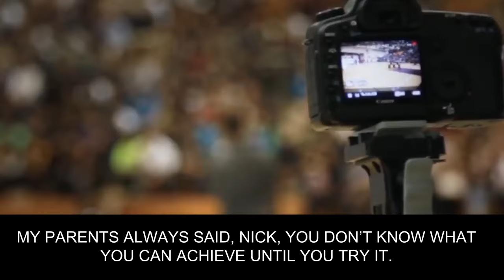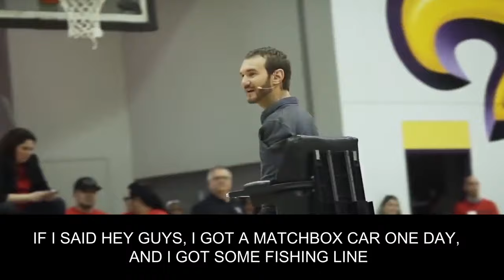NICK VUJICIC SPEECH | Never Give Up, Just be Yourself (Speech with English Subtitles)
Nick Vujicic Speech | Never Give Up, Just be Yourself | Motivational Speech | Inspirational Video

Vujicic was born in Melbourne, in 1982 to Dušanka and Borislav Vujičić, Serbian immigrants from Yugoslavia.

He was born with tetra-amelia without fully formed limbs. According to his autobiography, his mother refused to see him or hold him when the nurse held him in front of her, but she and her husband eventually accepted the condition and understood it as "God's plan for their son."

Originally, the toes of one of his feet were fused. An operation was performed to separate the toes so that he could use them as fingers to grab, turn a page, or do other things.

After his mother showed him a newspaper article about a man dealing with a severe disability when he was seventeen, he started to give talks at his prayer group. Vujicic graduated from Griffith University at the age of 21 with a Bachelor of Commerce degree, with a double major in accountancy and financial planning.

In 2005, Vujicic founded Life Without Limbs, an international non-profit organisation and ministry. In 2007, he founded Attitude is Altitude, a secular motivational speaking company.

Vujicic starred in the short film The Butterfly Circus. At the 2010 Method Fest Independent Film Festival, he was awarded Best Actor in a Short Film for his starring performance as Will.

1)This video has no negative impact on the original works (It would actually be positive for them)
2)This video is also for teaching purposes.
3)It is not transformative in nature.
4)I only used bits and pieces of videos to get the point across where necessary.

Corporate Valley does not own the rights to these video clips.